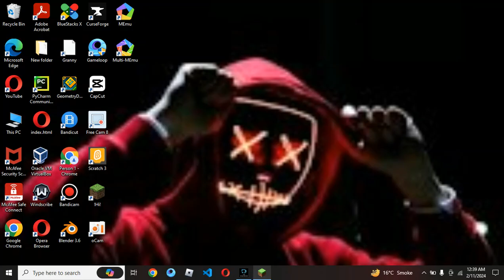playing fireball fight FAKEPIXEL